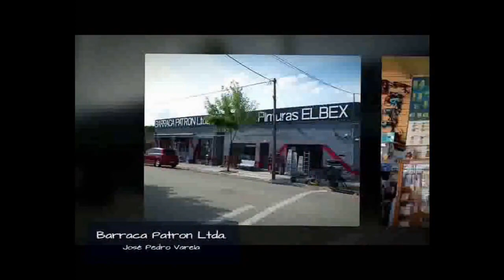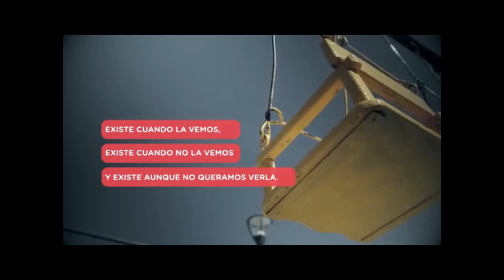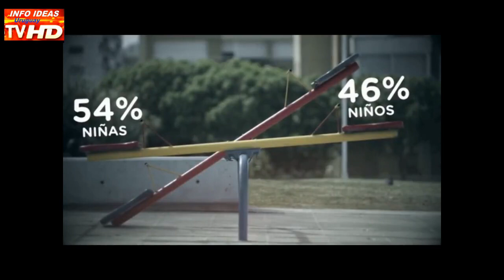INFOIDEAS TV--TV con contenido --5to Encuentro Danzas Raza Gaucha --16 y 17 Setiembre 2017-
INFOIDEAS TV--TV con contenido --5to Encuentro Danzas Raza Gaucha --16 y 17 Setiembre 2017-INFO Canal 2 Lascano .